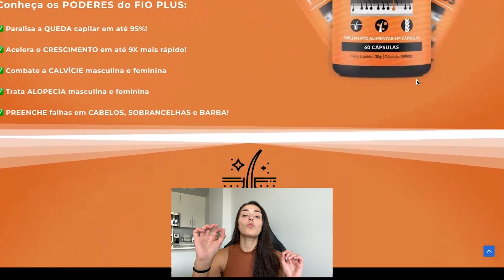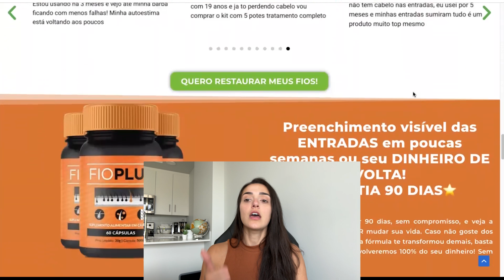⚠️FIO PLUS funciona mesmo? fio plus para que serve? fio plus vale a pena mesmo?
COMO FUNCIONA O FIO PLUS ? VALE A PENA?

Por se tratar de um composto natural o FIO PLUS age no organismo de forma equilibrada, e o tratamento com esse composto deve ser feito de forma adequada, conforme orientações na embalagem.

Como são muitos os componentes do FIO PLUS, não seria viável incluir todos aqui no artigo, portanto, para saber tudo sobre cada um eles, acesse a página oficial, através de qualquer botão disponível neste artigo.

Vale destacar que o seu organismo vai “recebendo” os componentes da fórmula e precisa se adaptar, como escrito acima neste artigo, não funciona como “um MILAGRE”, e também não vai funcionar para quem não faz o uso correto.

Não adianta querer fazer uso mais vezes do que o recomendado porque, além de fazer mal a saúde, o resultado não virá, e você poderá se frustrar.

Obs.: O FIO PLUS Não se trata de medicamento, portanto não acompanha bula.

Garantia do FIO PLUS: Experimente FIO PLUS por 90 dias, sem compromisso, e veja a revitalização plena CAPILAR mudar sua vida. Caso não goste dos resultados ou acredite que a fórmula te transformou demais, basta entrar em contato, que devolveremos 100% do seu dinheiro! Sem burocracia!

FioPlus Para que serve? O que é o fio plus?
O FIO PLUS é um composto exclusivo americano de tratamento avançado contra a calvície aguda masculina e feminina, serve para todos os tipos de cabelos e atua fortalecendo a raiz, evitando a queda e estimulando o desenvolvimento do fio.

FIO PLUS é natural? Funciona?
Ele é um produto natural rico em nutrocomponentes importados, desenvolvido para fazer cabelos crescerem nas falhas e entradas!

fio plus é seguro ? prazo de entrega FIOplus?
O prazo médio de entrega do Fio Plus é de 7 dias úteis para o Sul e Sudeste. Para as demais regiões do país, o prazo de entrega é de 9 dias úteis, normalmente entregue antes. O prazo começa após a confirmação do seu pagamento pela administradora do seu cartão de crédito ou após a confirmação do pagamento do boleto.